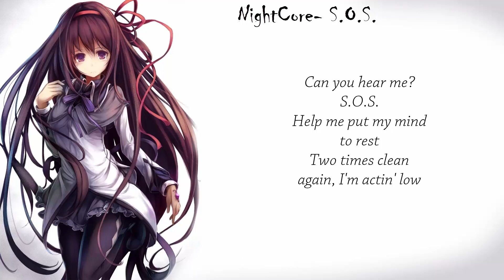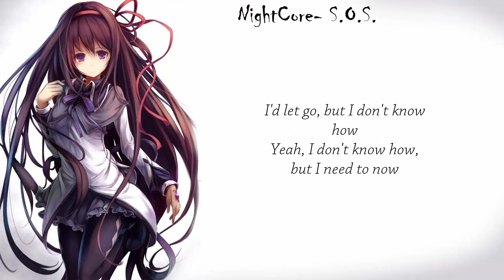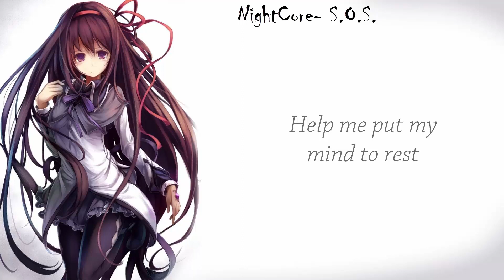♫HD♫ NightCore - S.O.S +Lyrics (Avicii ft. Aloe Blacc)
♫▬▬▬▬▬▬▬▬▬▬▬▬▬ஜ۩۞۩ஜ▬▬▬­­­▬▬▬▬▬▬▬▬­­­­­­­­­▬▬▬♫ ­
ＳＨＵＴ　ＵＰ　ＡＮＤ　ＥＮＪＯＹ　ＴＨＥ　ＮＩＧＨＴＣＯＲＥ ！
♫▬▬▬▬▬▬▬▬▬▬▬▬▬ஜ۩۞۩ஜ▬▬▬­­­▬▬▬▬▬▬▬▬­­­­­­­­­▬▬▬♫